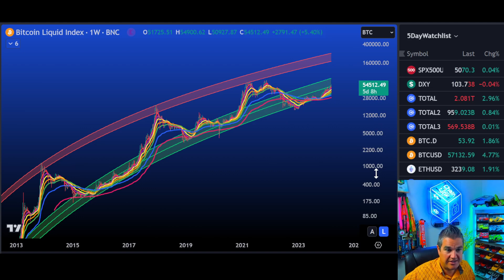🚨 Bitcoin Logarithmic Regression Bands - Is $200k Inevitable? WE ARE STILL EARLY! 12+ Years Of Data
In today's video we look at Bitcoin Logarithmic Regression Bands  We look at the Monthly and weekly charts of Bitcoin price and see where we might be headed next.   What's the level to watch?  I'm Glad you asked! Let's see what the bitcoin price charts are saying today!

If you want to take control of your financial life in crypto, then you must take your education to the next level first!  To do that, you may need more help than what you see in my Youtube videos so be sure to check out my Patreon link below with exclusive Telegram Alerts channel, daily private updates, weekly premium-only videos and teachings.   Invest in your financial future today